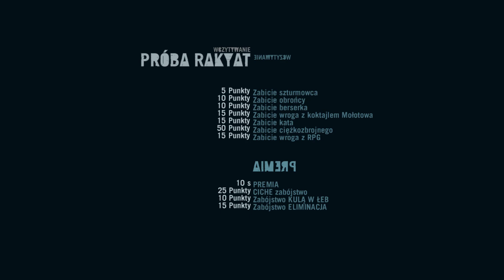Far Cry 3 #122 | Trials of the Rakyat: 'Hostile Swamp' | Walkthrough Guide Gameplay HD PL/ENG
👇 ROZWIŃ OPIS 👇 W NIM DOKŁADNY PLAN ODCINKA 👇

🔥 Zostaw like i komentarz! Dołącz do społeczności!
Plan odcinka:
Próby Rakyat: "Niegościnne bagno"

eng:
Schedule episode:
Trials of the Rakyat: 'Hostile Swamp'